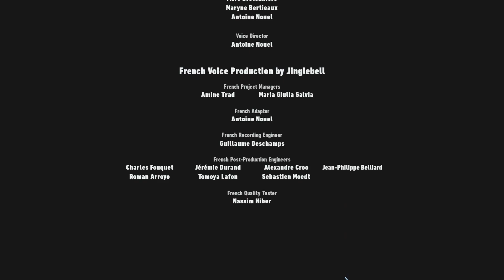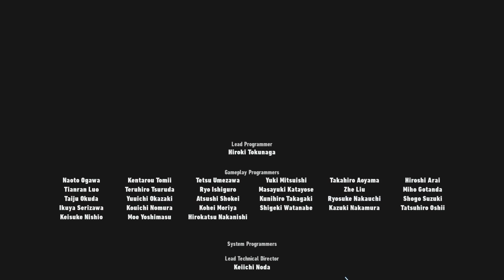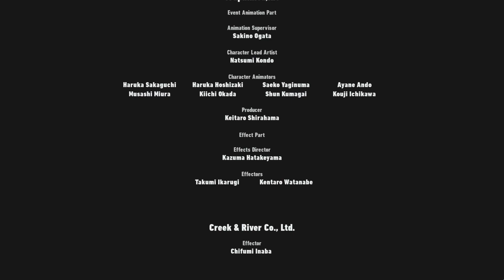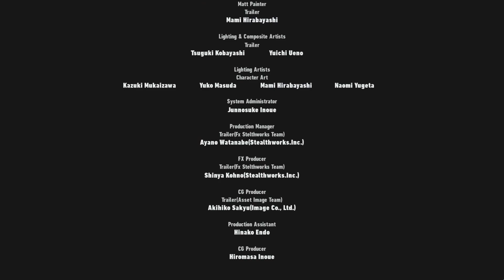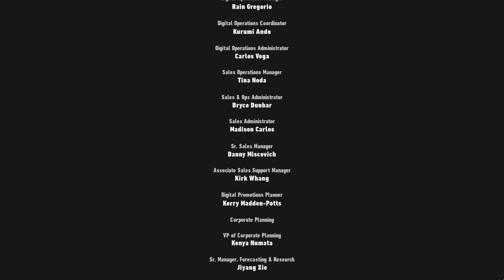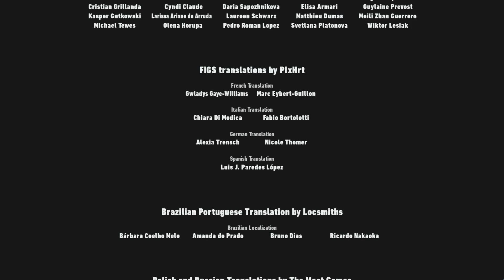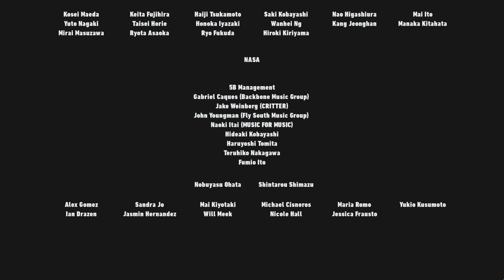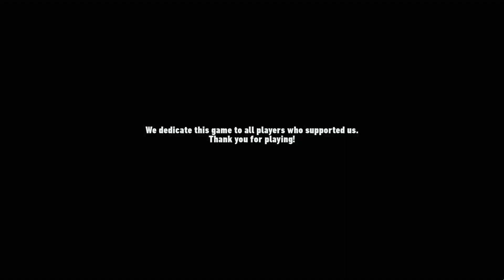THE END IS HERE!!!!! | Sonic Frontiers Final Horizon (Part 3)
Its been one year since the release of Sonic Frontiers and Sonic team has been cooking updates all yearlong and now we have made it to the FINAL HORIZAN